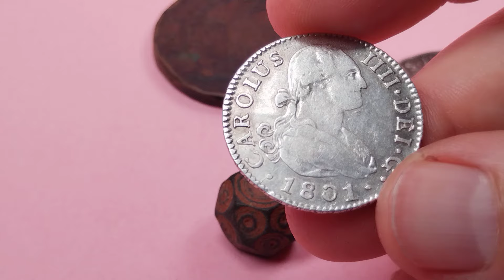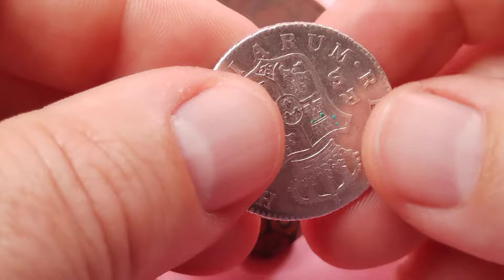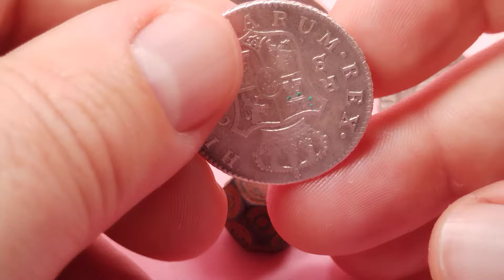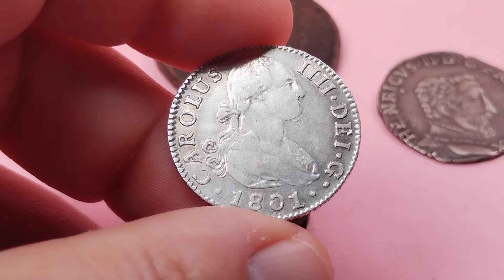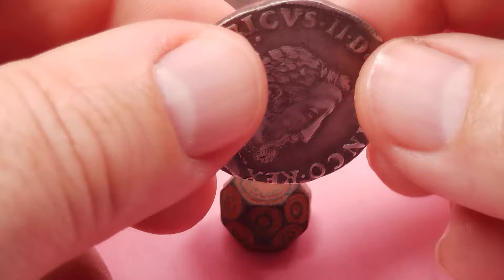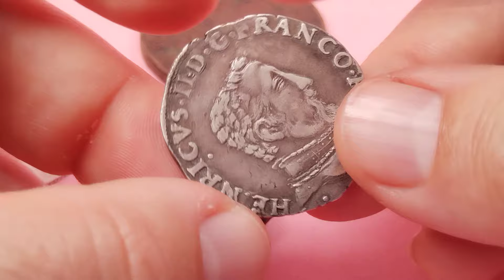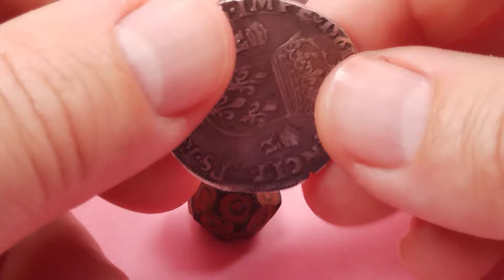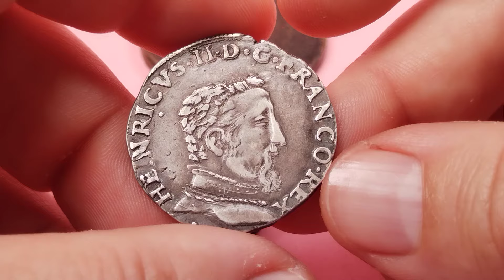Madrid 2024 se avecina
Reflexiones sobre el evento 2024: su envergadura, importancia...